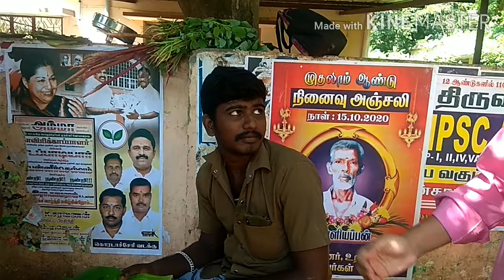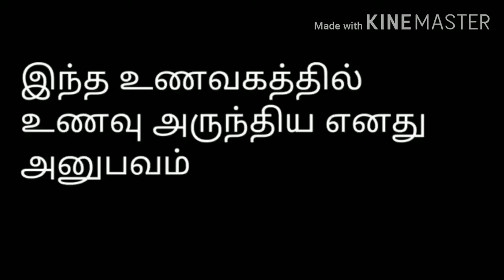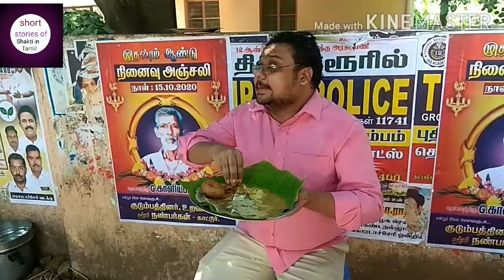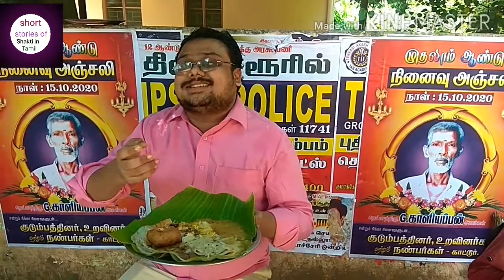வாஞ்சையுடன் உணவளிக்கும் வாஞ்சிநாதன்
அப்ப 16 உலகஉணவு தினம் world foo day

இந்த காணொளியில் திருவாரூர் மாவட்டம் மணக்கால் அய்யம்பேட்டை வசிக்கும் வாஞ்சிநாதன் என்பவரது திருவாரூரில் இருக்கும் சாலையோர உணவகம் பற்றி இந்த உலக உணவு தினத்தில் அவரிடம் நேர்காணல் செய்து இந்த காணொளியை தயாரிக்கப்பட்டுள்ளது மருது கடை திருவாரூர் ஈபி ஸ்டாப் அருகில் உள்ளது அங்கு உணவுகள் மிகவும் மலிவாக கிடைக்கின்றன காணொளி உங்களுக்கு பிடித்து இருந்தால் உங்கள் நண்பர்களுக்கும் பகிரவும்